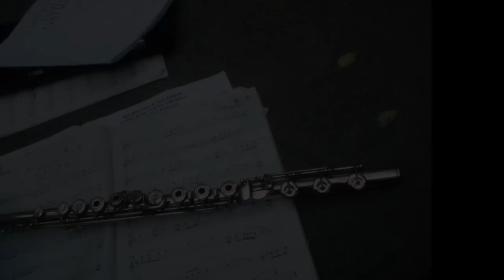May It Be -by Dumpling-Canai-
Test recording using laptop mic and mixing with sound-clips. Photos and music-playing by Dumpling-Canai.